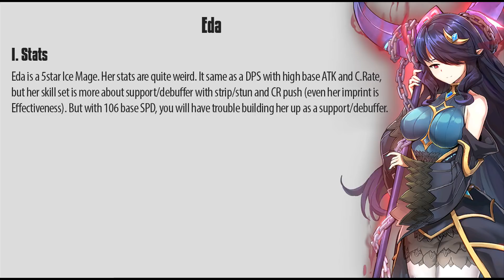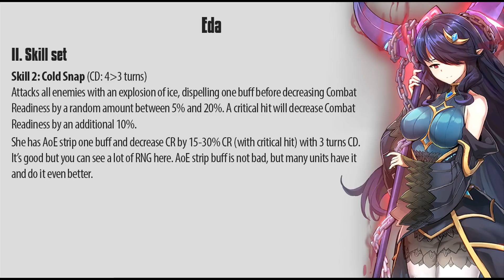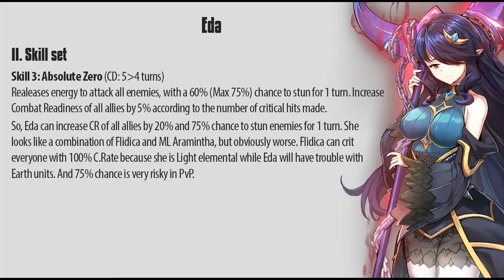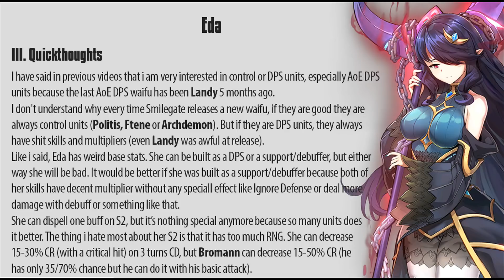Epic Seven - NEW WAIFU: EDA (My thoughts!!!)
What do you think about this waifu? Will you pull her or save bookmarks for next collabs?